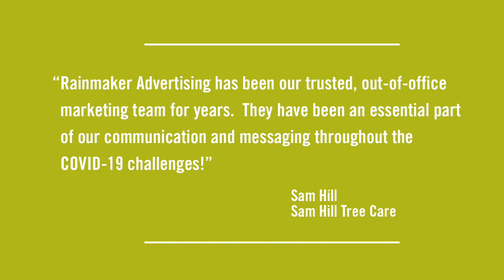Rainmaker Advertising is your source for online digital marketing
Rainmaker Advertising provides extensive social media marketing, brand awareness and web site design as your outsourced (socially-distant but electronically close) marketing team. Owner Chris Miller describes some recent successful campaigns.